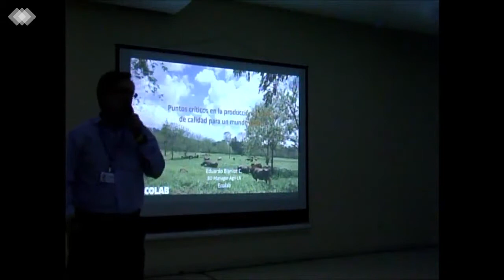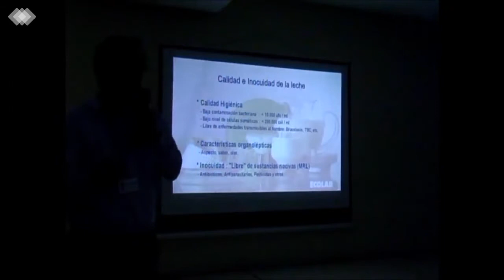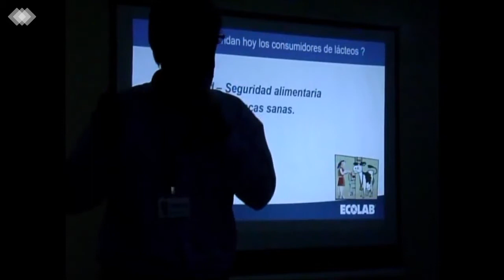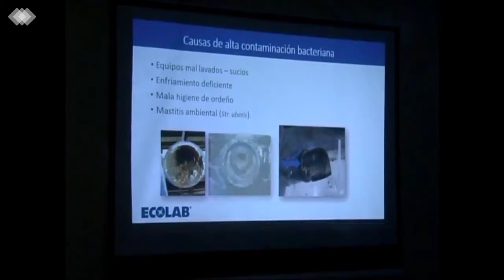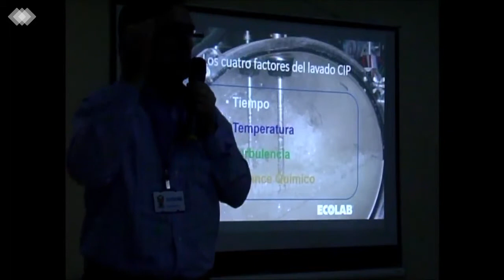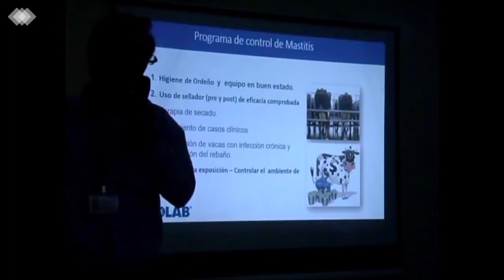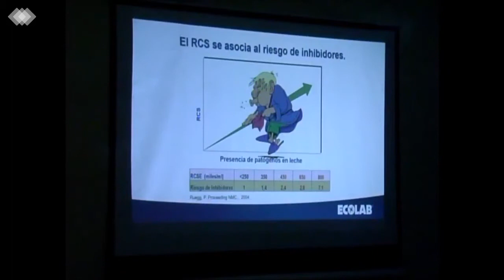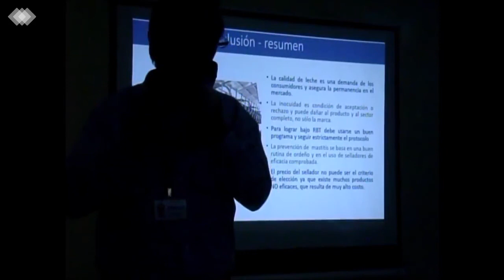PRODUCCION DE LECHE DE CALIDAD EN EL MUNDO, DR. EDUARDO BANLOT / 3ER CONGRESO LECHERO 2019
Puntos críticos en la producción de leche de Calidad para el mundo Global. Expositor: Eduardo Blanlot (Chile)
Auspicia: FERTICA

''FINCAS LECHERAS Y SUS NUEVOS RETOS''

Realizado del 3 al 5 de abril de 2019 en el gran Hotel Azuero de la ciudad de Chitré.

OBJETIVO ESPECÍFICO

Profundizar en los criterios de genética, reproducción, lactación, alimentación, desarrollo e instalaciones que permiten optimizar desde un punto de vista técnico-económico la producción de leche con rentabilidad.

OBJETIVOS GENERALES

-Brindar capacitaciones que permitan mejorar la prestación de servicios, fortaleciendo los espacios de diálogo entre el sector público y privado a nivel nacional e internacional.
-Impulsar la modernización del sector agropecuario, orientado a la reactivación productiva, en función de la demanda con énfasis en la calidad, diferenciación y generación de valor agregado con rentabilidad.
-Actualizar al productor de acuerdo al entorno cambiante, para que aporten soluciones oportunas dentro de la perspectiva del desarrollo de la ganadería.
-Elevar la competitividad del sector, a través del desarrollo productivo, fortalecido administrativa y técnicamente, para alcanzar con altos estándares de productividad, rentabilidad, beneficios y calidad e inocuidad, que garanticen la presencia estable y creciente de la producción de leche en los mercados nacionales e internacionales.
-Fortalecer la institucionalidad del sector público agropecuario, para que sea un factor coadyuvante al desarrollo de la competitividad, sostenibilidad y equidad de los recursos productivos.
-Establecer relaciones con empresas vinculadas con el sector agropecuario, para planificación de la elaboración de productos lácteos.